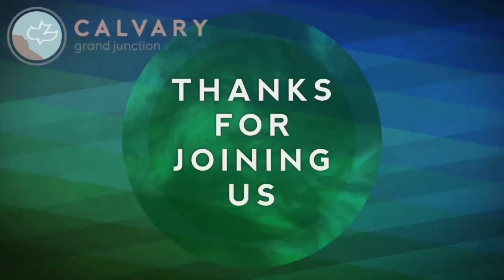Matthew 27:27-50 (Teaching Only), "The Cross: Grace in Action"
Join us for Matthew 27:27-50, "The Cross: Grace in Action"